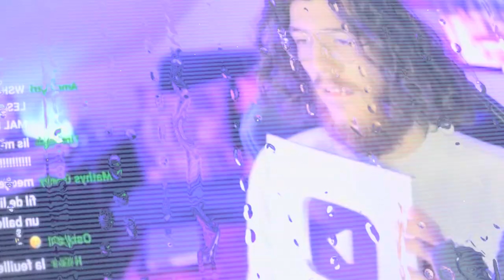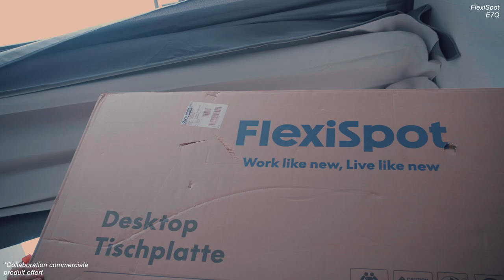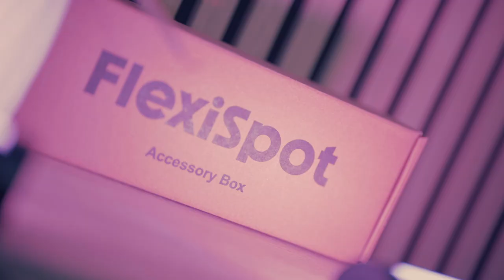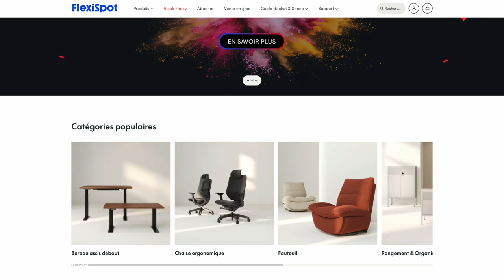VISITE ET CONSTRUCTION D'UN STUDIO DE TOURNAGE !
Je vous emmène dans mon (nouveau) studio ! J'avais besoin d'agrandir l'espace de tournage MAIS aussi de proposer un décor plus polyvalent pour qu'on puisse créer tous les contenus qui nous ressemble !

Hâte de vivre ce nouvel arc à vos côtés !

🔹Offre FlexiSpot pour le Black Friday avec jusqu'à 400 € de réduction à ne pas manquer et la chance de gagner une commande gratuite !
🔹Précommande du E9 : bénéficiez d’un bon de réduction important

Un immense merci à @Winter7th pour sa voix !!🥳

Miniature : Tsewten

(Si tu lis ce message, c'est bien bravo Jonathan tu es l'élu )